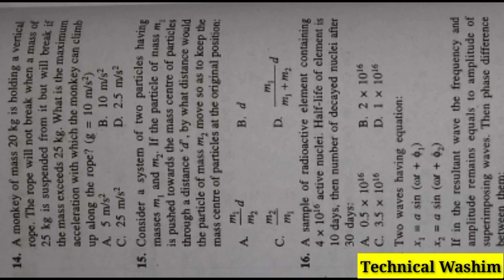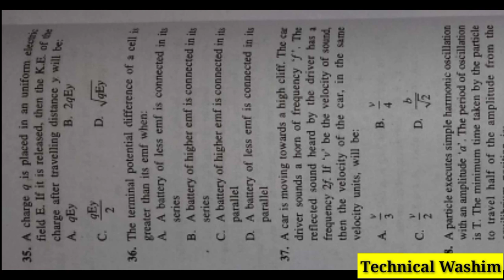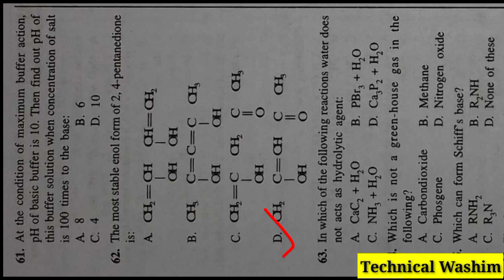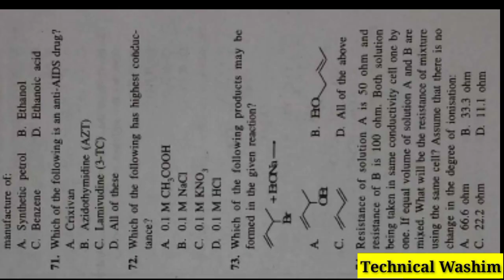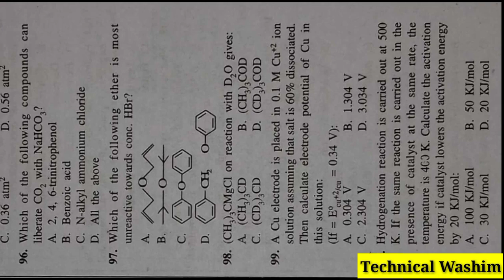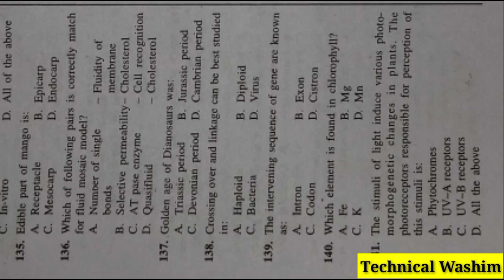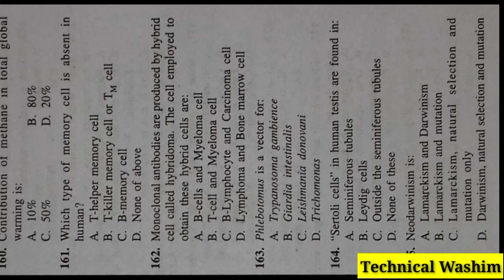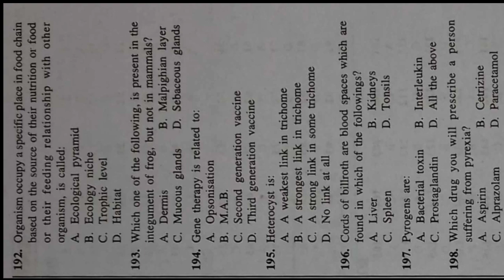d pharm 2016 question paper CEE exam // Bsc nursing old question paper under ssuhs// assam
In this video I will Discus d pharm and Bsc nursing 2016 question paper CEE exam under ssuhs

Solved Queries In This Video:
1. d pharm 2016 question paper CEE exam
2. Bsc nursing old question paper under ssuhs
3. ssuhs previous question paper d pharm
4. ssuhs previous question paper Bsc nursing